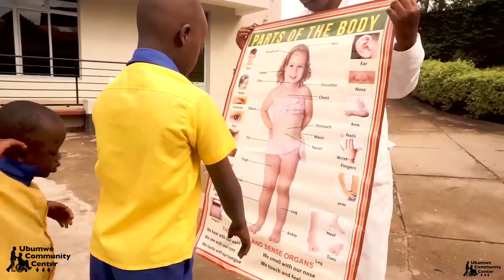UKO BA BANA BARUSHANWA BAKORESHEJE AMAZI